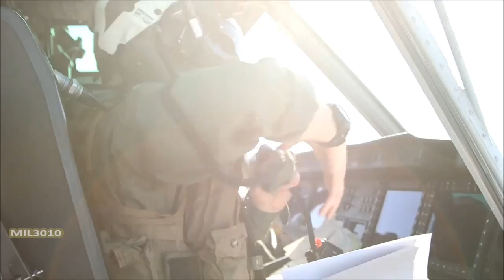M134 Minigun and heavy machine gun on USMC UH-1Y Venom helicopter.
Minigun, army index - M134 is the name of a family of multi-barreled rapid-fire machine guns built according to the Gatling scheme. The drive for turning the block of barrels is electric. The rate of fire is regulated by an electric drive rheostat and varies from 3000 to 6000 rounds per minute.